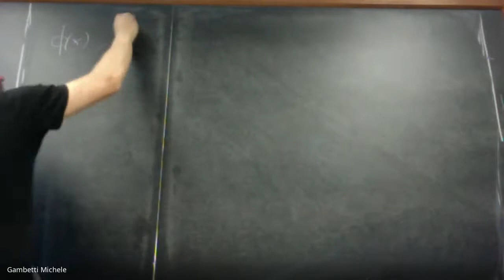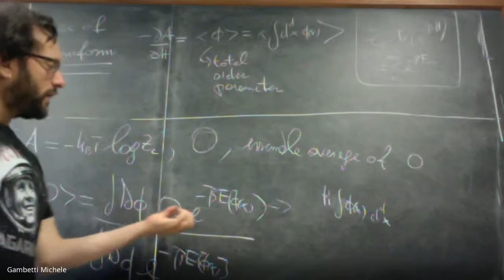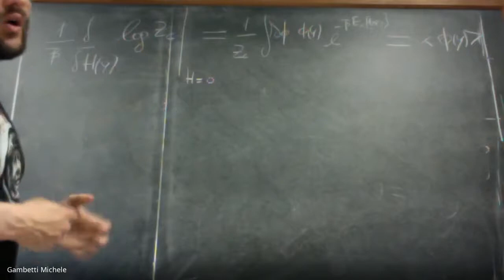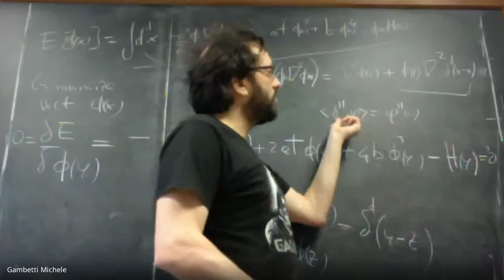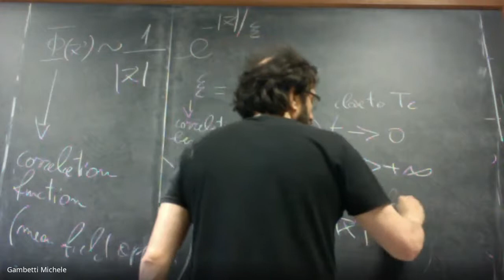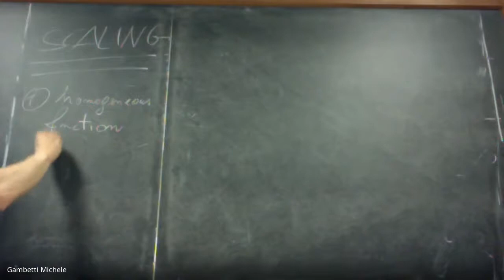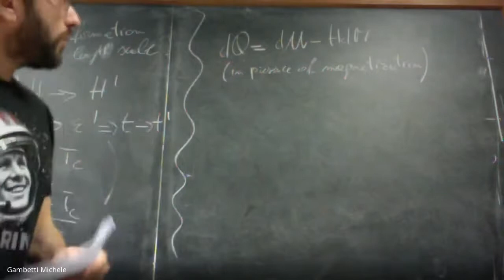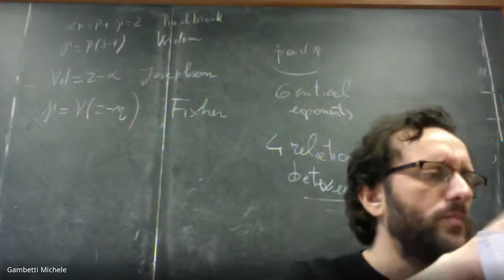Statistical physics (09-06-2020)